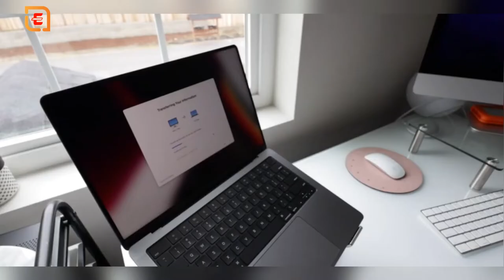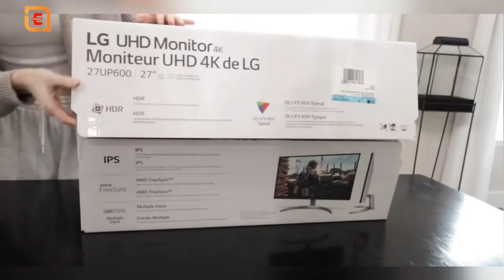M1 Max 16 inch MacBook Pro Unboxing, Setup, macbook m1 pro chip, LG 4k monitor setup update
i got my birthday present early this year!!! today's video, i am taking you guys along with me on picking up my new macbook, unboxing it, and getting the new setup together!
Video Credits:
Faith Elizabeth Vlogs

 -Faith
License